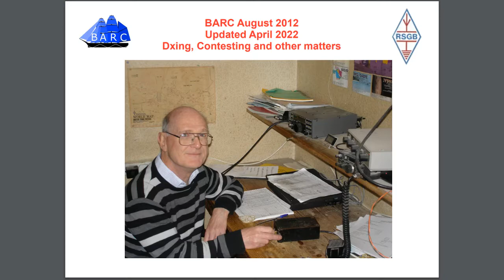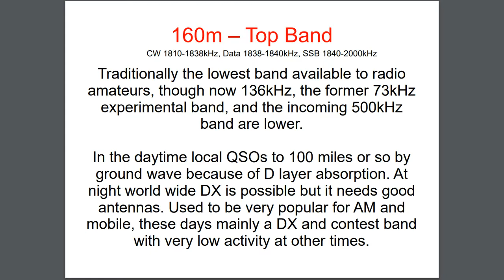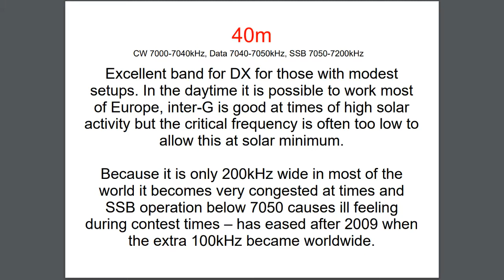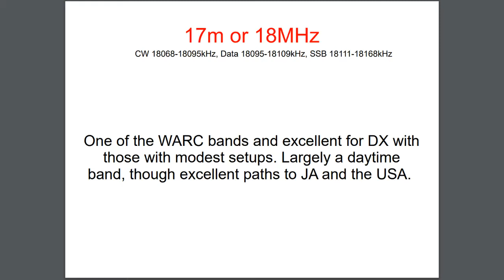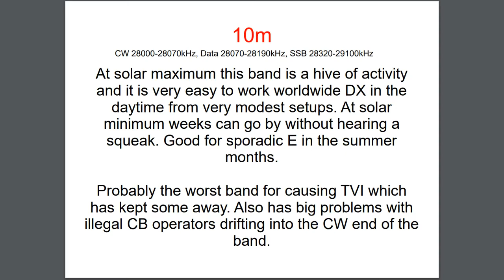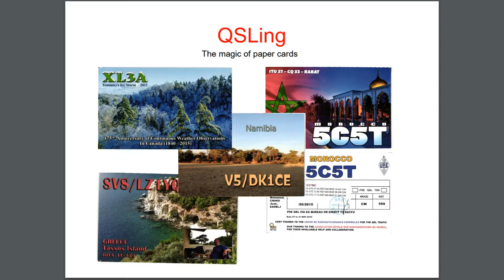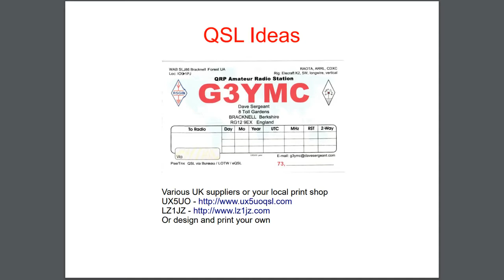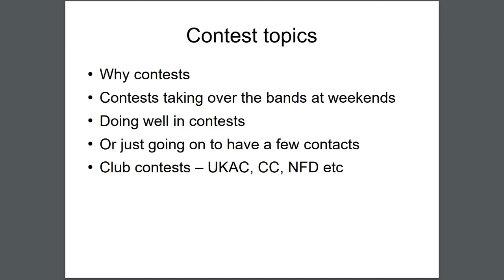HF Operating by Dave G3YMC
Bracknell ARC Honorary Member Dave G3YMC discusses operating across the HF Bands, how to get the best from the bands and some tips on contesting on HF.